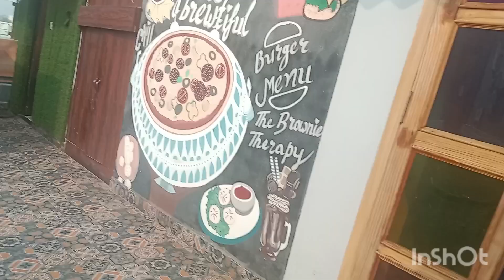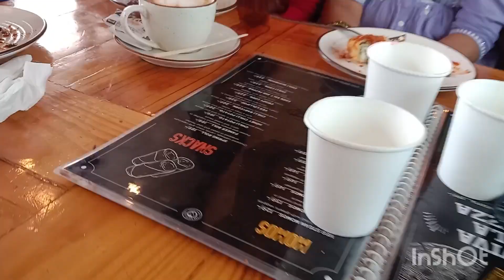Friends get together | Masti with fun 🥳🎊😘